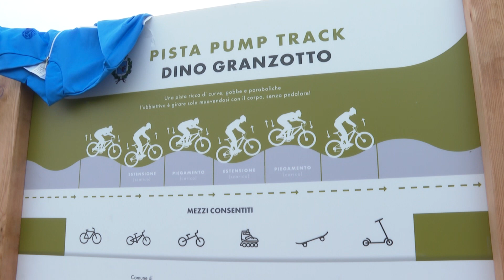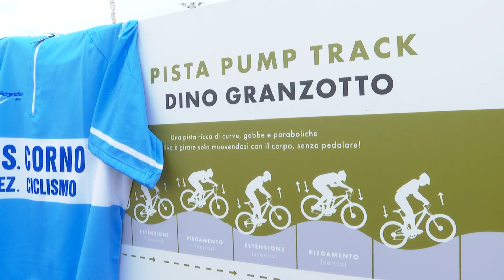Roberti a inaugurazione della pista di pump track a Corno di Rosazzo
L'assessore regionale alle Autonomie locali Pierpaolo Roberti ha partecipato alla cerimonia di inaugurazione della pista di pump track a Corno di Rosazzo - intitolata a Dino Granzotto - assieme al sindaco Daniele Moschioni. L'opera, che ha avuto un costo complessivo di 130mila euro, ha beneficiato di un contributo regionale pari a 75mila euro.